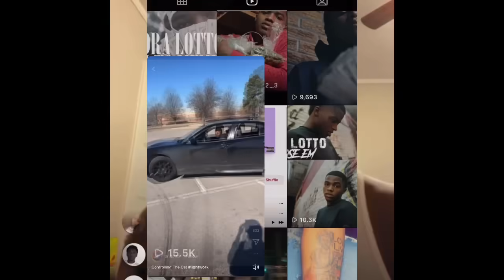Dra Lotto Stole Big 30’s Hellcat And Made Him Pay To Get It Back 😳